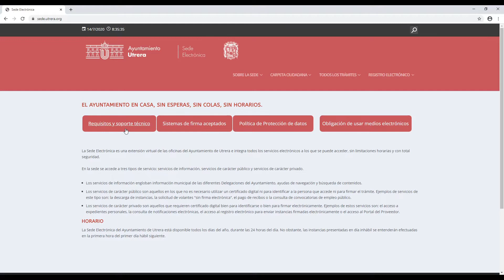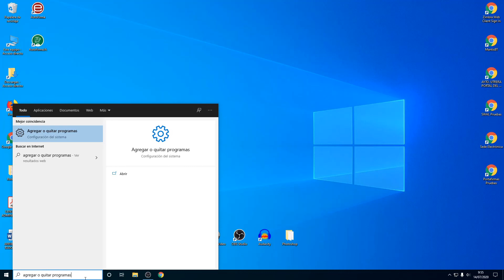Cómo comprobar los requisitos mínimos que debe cumplir nuestro PC para realizar trámites.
Cómo comprobar los requisitos mínimos que debe cumplir nuestro PC para realizar trámites con la Sede Electrónica del Ayuntamiento de Utrera

00:00 Intro
00:06 Acceder a la Sede Electrónica
00:20 Requisitos Minimos
00:52 Comprobación de los Programas
01:14 Comprobación de los Navegadores